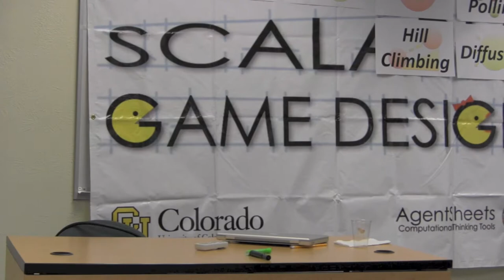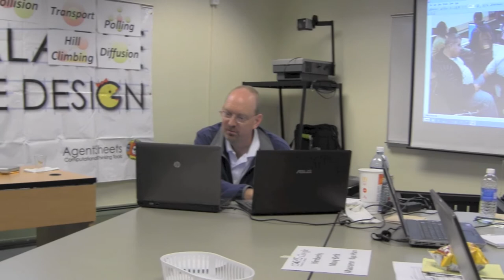Scaling Up Computer Science Education in Aurora Public Schools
How does one scale up a computer science education strategy to an entire school district? With the support of the Google CS4HS program the University of Colorado is scaling up the Scalable Game Design project in Auroa Public Schools (APS) to an entire district. Kevin Riebau and Joe Dillon explain how the APS administration will implement this daunting task. With nearly 40,000 students in 59 schools APS is not only Colorado third largest school district but also one of the most diverse. The APS approach is unique to the nation and has even been recognized by U.S. Education Secretary Arne Duncan as inspirational model to realize the American dream. If Scalable Game Design works here, it can work everywhere.